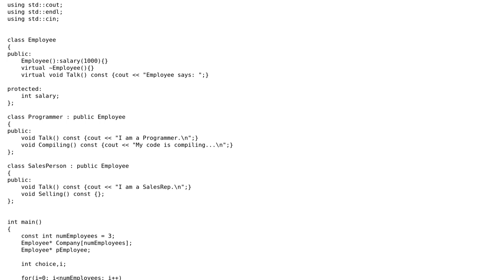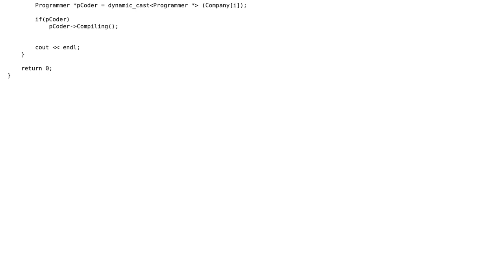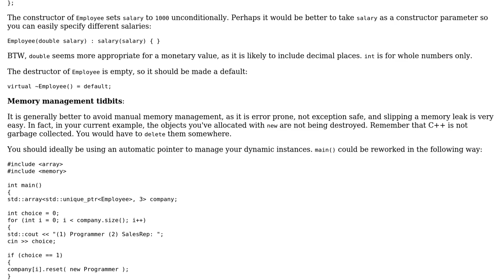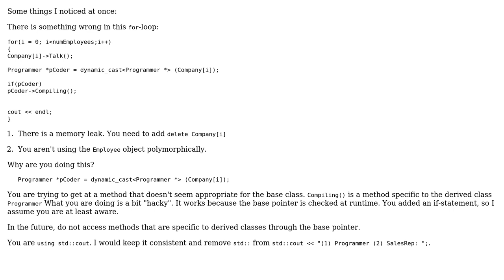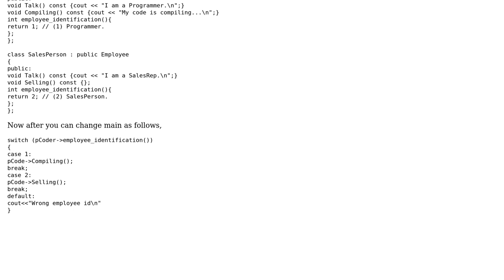Code Review: Single inheritance polymorphism (3 Solutions!!)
Code Review: Single inheritance polymorphism